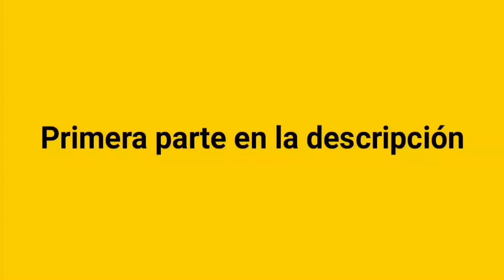UNA FAMILIA DE DIEZ TEMPORADA 6 CAPITULO 8 LA LELA Y EL DESORDEN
UNA FAMILIA DE DIEZ TEMPORADA 6 CAPITULO 8 LA LELA Y EL DESORDEN PARTE 2